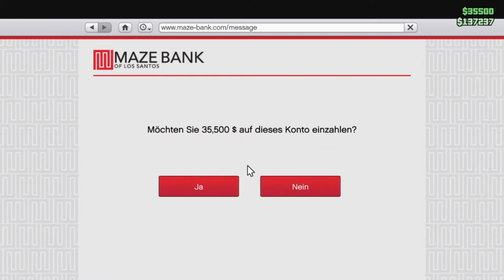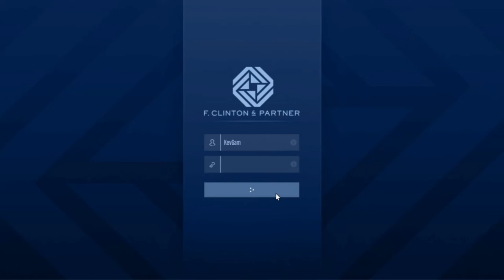GTA V Online DLC The Contract #03 Security-Auftag Fahrzeugrückführung